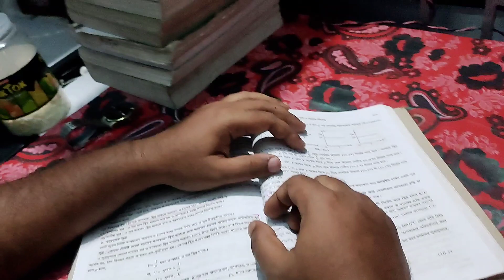সংসার ছোট হলেও গল্পটা ছোট নয় |একটা গোটা দিনের গল্প❣️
couple vlog Daily vlog # Busy life style